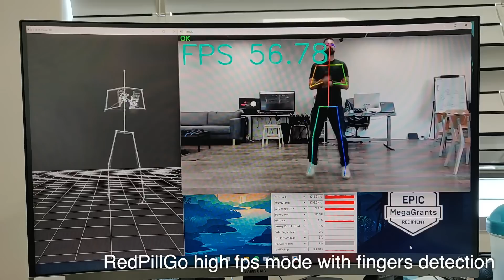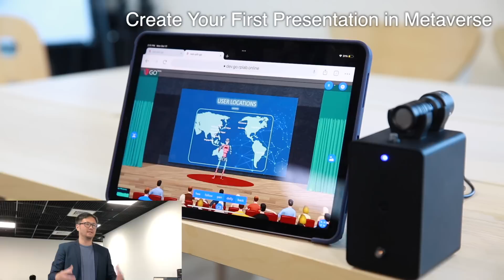【InnoVEX - Finding Startups】Taiwan Innovative Smart Solution─Red Pill Lab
Startup Name: Red Pill Lab (Taiwan)

⭐ Red Pill is a technology company that provides XR(VR/AR/MR) experience by integrating Artificial Intelligence, deep learning, motion capture and live streaming cloud service to enable next-generation of human interaction.